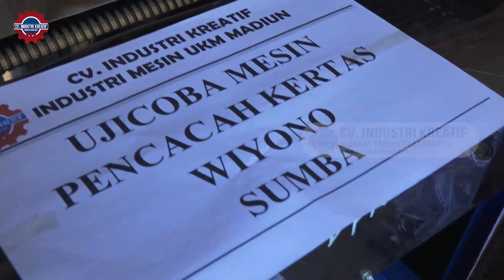MESIN PENCACAH KERTAS - PROSES PENGHANCURAN YANG CEPAT DAN HARGA YANG TERJANGKAU !!!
Alamat : Jalan Raya Madiun - Ponorogo KM 10, Selatan Puskesmas Geger 300 M, Kecamatan Geger, Kabupaten Madiun, Jawa Timur.